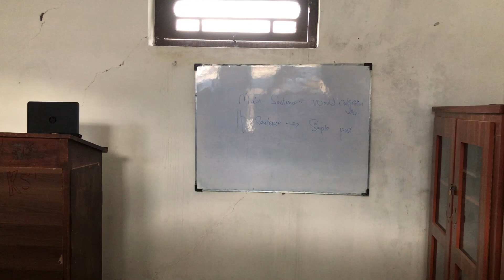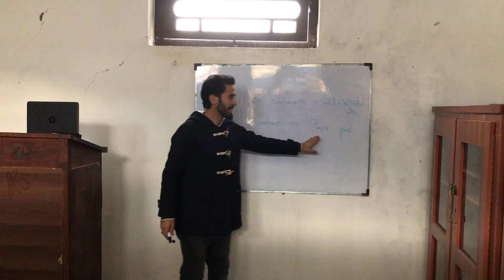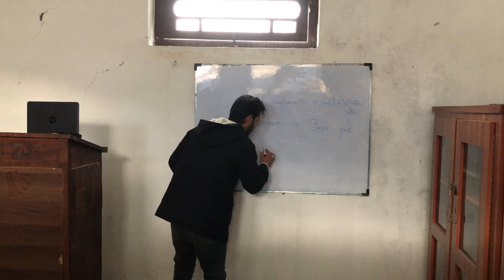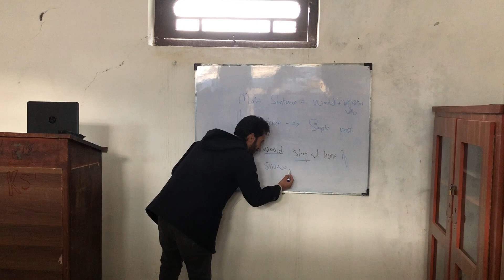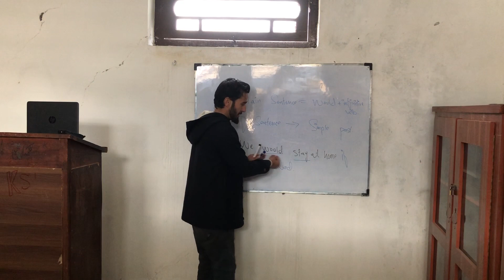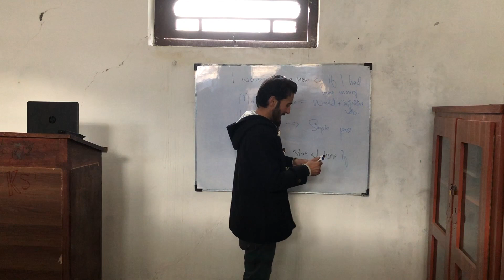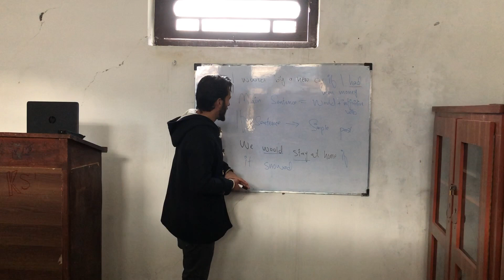LEARN CONDITIONAL SENTENCES (SECOND CONDITIONAL) IN KHOWAR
In this lecture,  I tried to explain the topic  in a very simple and easy way using the local language "Khowar" so that you may clear your doubts regarding rules and structures of making and understanding conditional sentences ( Second conditional sentence) with examples).